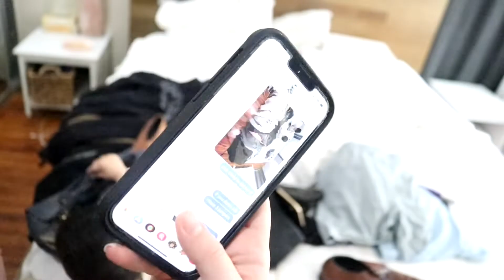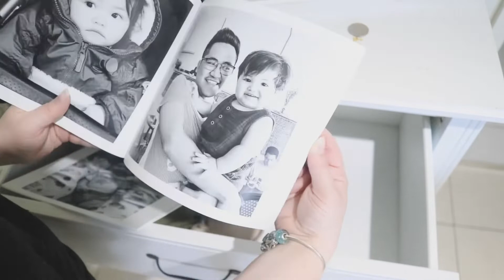Vlogmas Day 1: Life of a mum, getting the home organised!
hope you enjoy vlogmas x